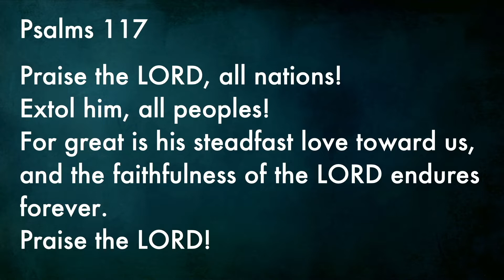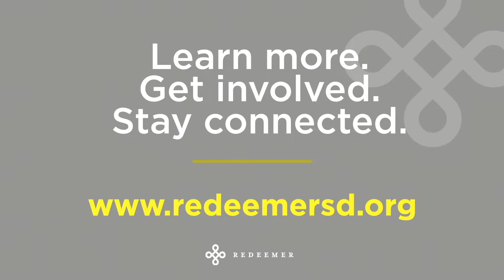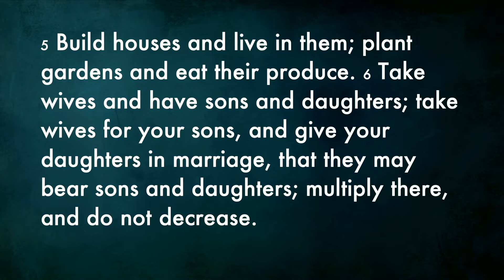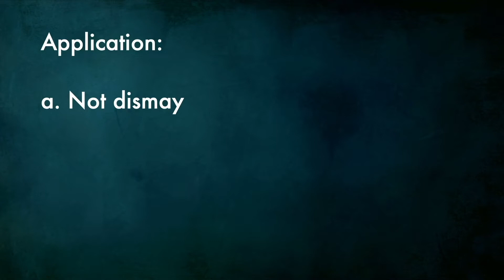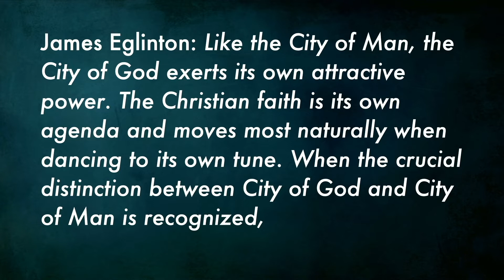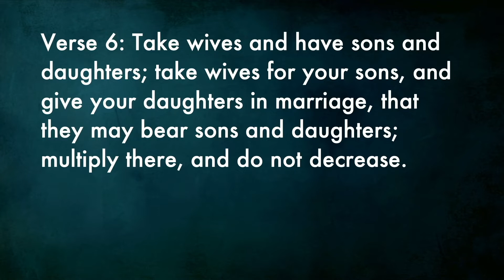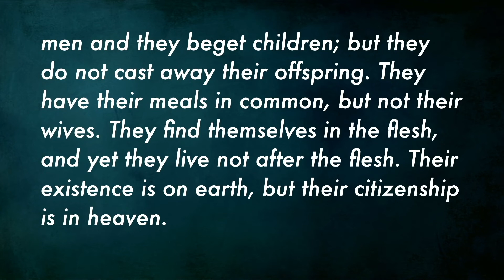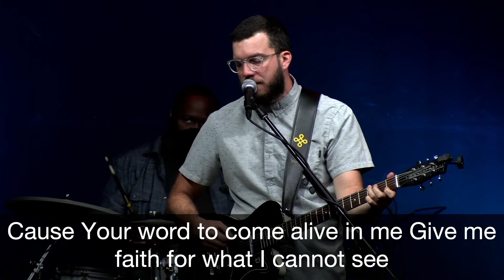Introduction: Resilient Faith in our Cultural Moment | Service | February 13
Welcome to Redeemer! Thank you for joining us for service.

Resilient Faith in Our Cultural Moment
Pastor Paul

Pre-Service Announcements: 0:00
Call to Worship: 0:25
Opening Worship: 1:16
Announcements: 9:04
Sermon Begins: 12:18
Closing Worship: 56:15